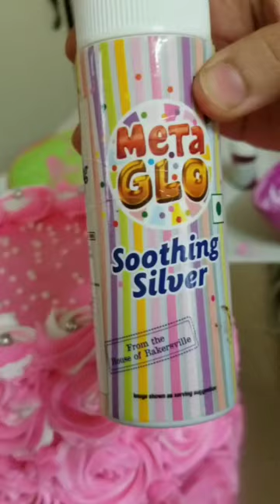Chocolate Dutch Cake rosettes on cake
the cocoa gallery